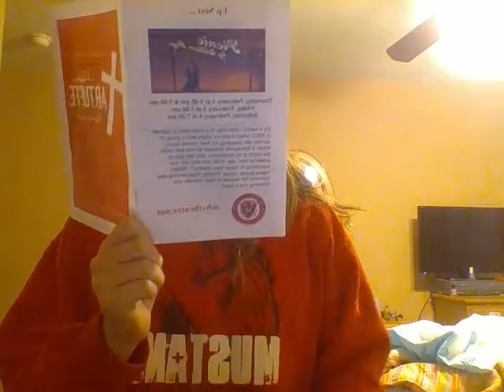the search for a movie internship pt 2 jobs are hard